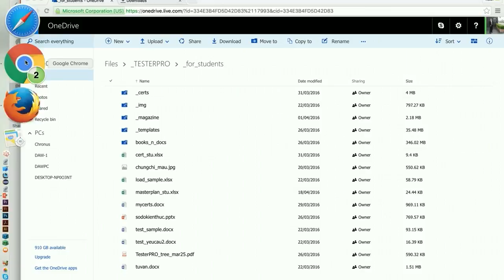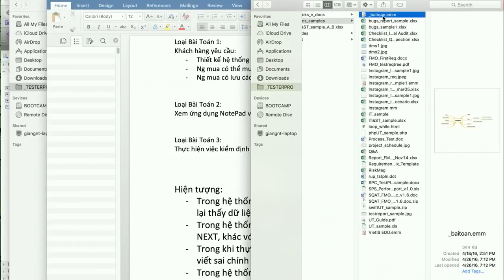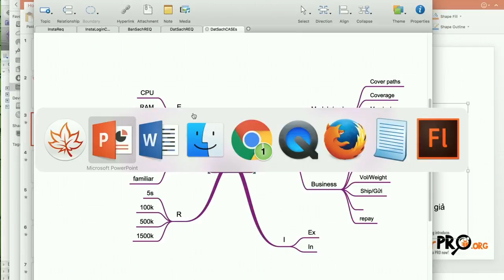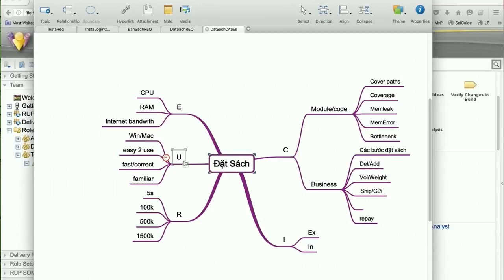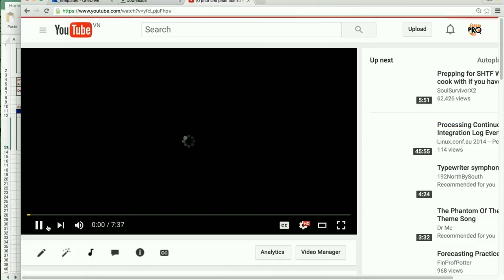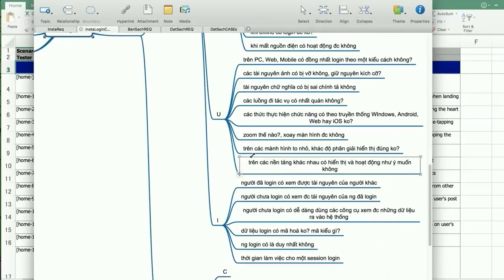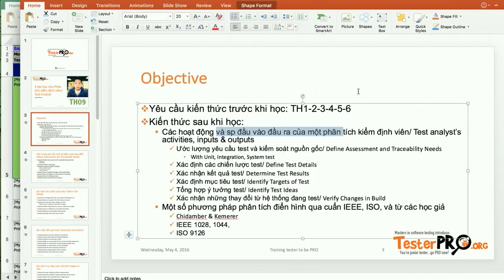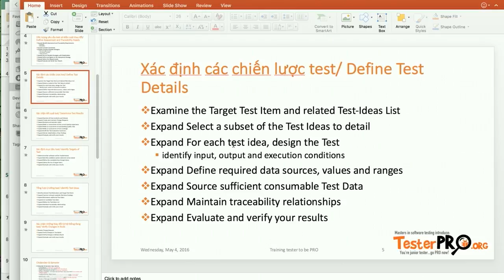B1: 3 bài học cho Phân tích kiểm định viên/ Test Analyst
Các hoạt động và sp đầu vào đầu ra của một phân tích kiểm định viên/ Test analyst’s activities, inputs & outputs
Ước lượng yêu cầu test và kiểm soát nguồn gốc/ Define Assessment and Traceability Needs
With Unit, Integration, System test
Xác định các chiến lược test/ Define Test Details
Xác nhận kết quả test/ Determine Test Results
Xác định mục tiêu test/ Identify Targets of Test
Tổng hợp ý tưởng test/ Identify Test Ideas
Xác nhận những thay đổi từ hệ thống đang test/ Verify Changes in Build
Một số phương pháp phân tích điển hình qua cuẩn IEEE, ISO, và từ các học giả
Chidamber & Kemerer
IEEE 1028,